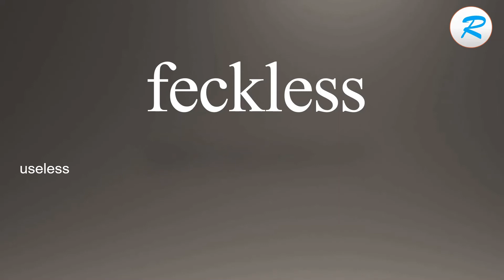How to pronounce feckless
Learn how to say feckless  with Learn it with Radhika.